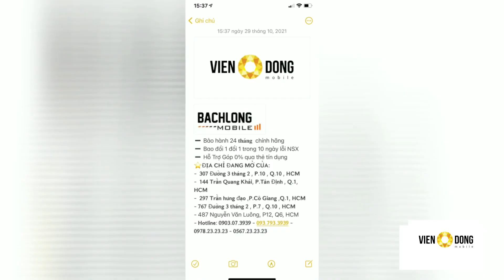ƯU ĐÃI KHI MUA APPLE IPAD MINI LH 0903073939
ƯU ĐÃI KHI MUA APPLE IPAD MINI 6

MUA NGAY ONLINE - ĐẨY LÙI VIRUS CORONA- Tặng ngay Cường lực khi mua phụ kiện, bao da và ốp lưng cho các dòng iPhone, iPad
- Tặng ngay Gói thay pin và dán màn hình trọn đời máy khi mua gói Bảo hành mở rộng (VIP)- Tặng ngay 100K cho đơn hàng mua Online thành công.- Tặng ngay 100K áp dụng cho đơn hàng trả góp Online.- Tặng ngay 200K & Củ sạc khi mua dịch vụ Bảo hành mở rộng (VIP)- Tặng ngay 50K khi mua tất cả phụ kiện Online
- Tặng ngay Voucher sửa chữa smartphone trị giá 300.000đ
- Giảm 10% khi mua tinh dầu thơm , nước hoa tại hệ thống phân phối chuẩn thương hiệu DIOR , GUCCI , CK , CHANEL , GOOD GIRL , VERSACE , YSL , LANCOME..
*ĐẶC BIỆT: Tặng ngay Voucher giảm giá 70% dịch vụ nghỉ dưỡng cao cấp tại The Mermaid Seaview Vũng Tàu cho gia đình từ 2 - 6 khách
* Ưu đãi với hình thức thanh toán:- Giảm ngay trực tiếp 100.000đ khi khách hàng chuyển khoản 100% giá trị sản phẩm từ 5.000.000VNĐ trở lên.- Trả góp online tại nhà và nhận máy tại nhà.

➖ Bao đổi 1 đổi 1 trong 10 ngày lỗi NSX
➖ Hỗ Trợ Góp 0% qua thẻ tín dụng
⭐Đ𝗜̣𝗔 𝗖𝗛𝗜̉ Đ𝗔𝗡𝗚 𝗠𝗢̛̉ 𝗖𝗨̛̉𝗔:
-  𝟯𝟬𝟳 Đ𝘂̛𝗼̛̀𝗻𝗴 𝟯 𝘁𝗵𝗮́𝗻𝗴 𝟮 , 𝗣.𝟭𝟬 , 𝗤.𝟭𝟬 , 𝗛𝗖𝗠
-  𝟭𝟰𝟰 𝗧𝗿𝗮̂̀𝗻 𝗤𝘂𝗮𝗻𝗴 𝗞𝗵𝗮̉𝗶, 𝗣.𝗧𝗮̂𝗻 Đ𝗶̣𝗻𝗵 , 𝗤.𝟭, 𝗛𝗖𝗠
-  𝟮𝟵𝟳 𝗧𝗿𝗮̂̀𝗻 𝗵𝘂̛𝗻𝗴 đ𝗮̣𝗼 ,𝗣.𝗖𝗼̂ 𝗚𝗶𝗮𝗻𝗴 ,𝗤.𝟭, 𝗛𝗖𝗠
- 𝟳𝟲𝟳 Đ𝘂̛𝗼̛̀𝗻𝗴 𝟯 𝘁𝗵𝗮́𝗻𝗴 𝟮 , 𝗣.𝟳 , 𝗤.𝟭𝟬 , 𝗛𝗖𝗠
- 487 Nguyễn Văn Luông, P12, Q6, HCM